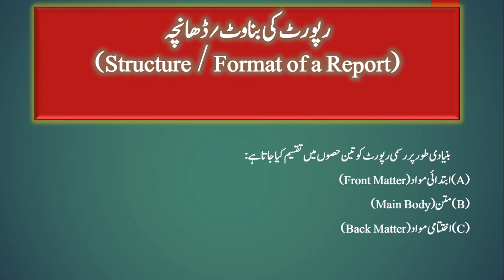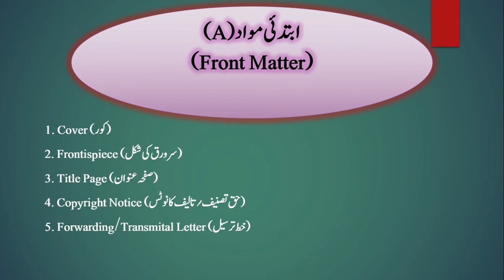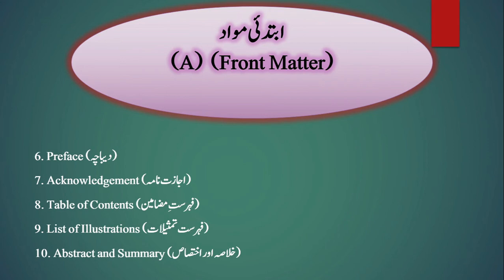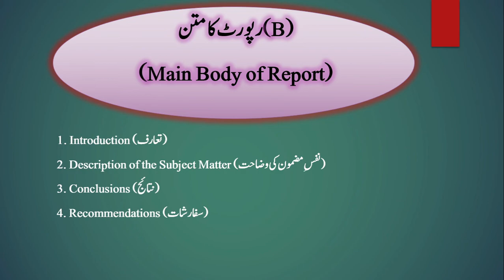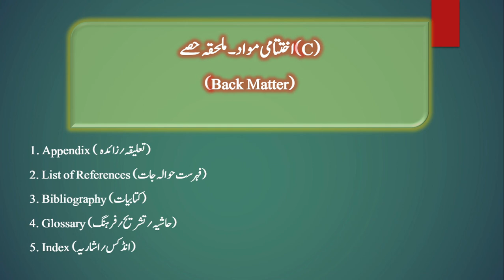#31 Structure/Format of a Report ||Arshad Awan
Structure/Formate of a Report
1: INDUSTRIAL MANAGEMENT AND HUMAN RELATIONS (MGM- 311 AND IMH-311)
2:BUSSINESS COMMUNICATION (MGM- 211 AND MGM -321)
3:BUSSINESS MANAGEMENT AND INDUSTRIAL ECONOMICS ( MGM- 221,MGM -232, MGM -242 ,MGT -331)
4:COMMUNICATION SKILLS AND REPORT WRITING ( MGM 201 AND GEN-221)
5:ENTREPRENURSHIP (CIVIL 271 AND PHT 341)
6:Cost Accounting for ADC ,B.Com,BS COMMERCE, BBA ETC.
7:COST &MANAGEMENT ACCOUNTING FOR M.COM, MBA, ACMA ALSO AVAILABLE AT KITAB MARKZ FAISALABAD & IMTIAZ BOOK DEOPT LAHORE.